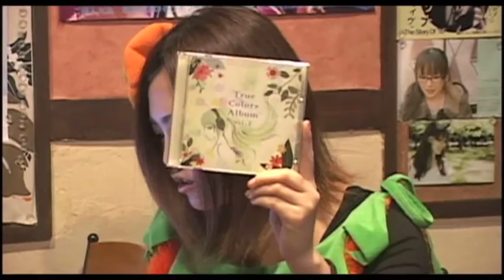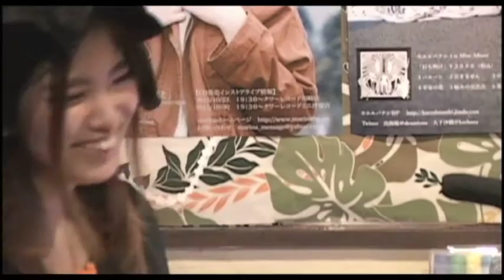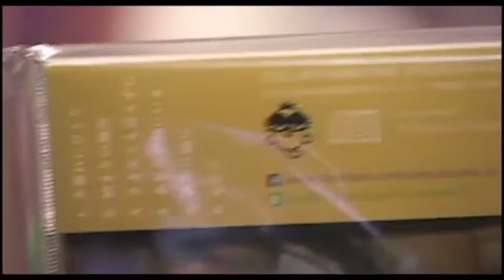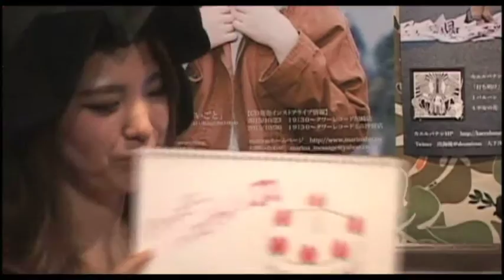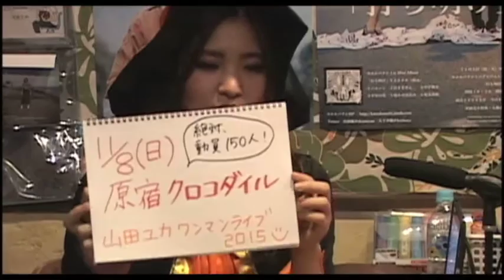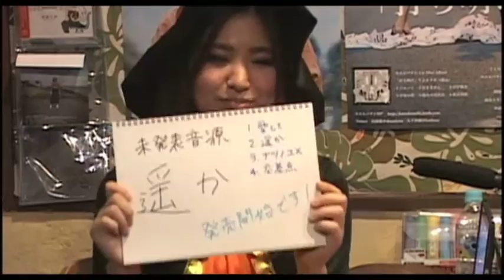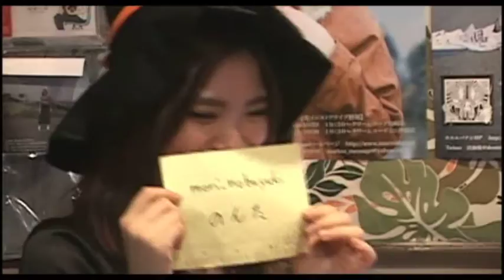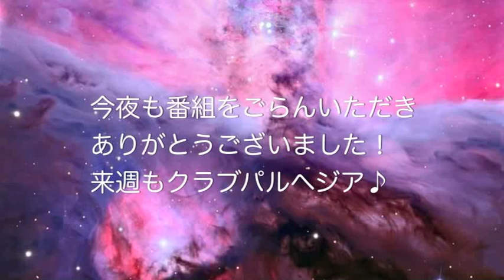vol.233和泉まみ/山田ユカ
【Ustream番組】
番組：Club Parrhesia（クラブパルヘジア） Vol.233 ハッピーハロウィンスペシャル！
MC：和泉まみ
ゲスト：山田ユカ
場所：チャイナスクエア（西武新宿線 井荻駅南口徒歩1分）